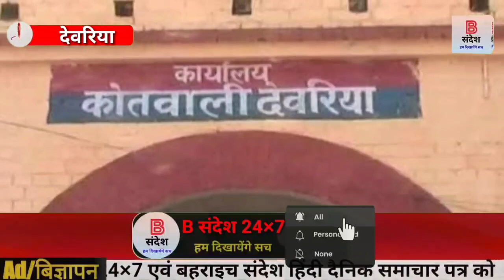मकान मालिक को किरायेदार महिलाओ ने मारा चाकू Makan malik ke kirayedar mahilayo ne mara chaku